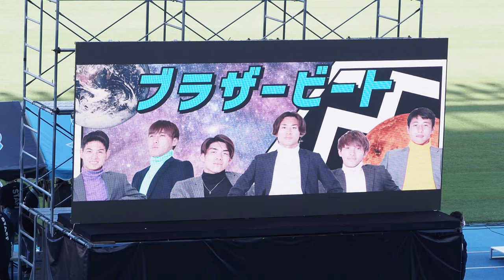【2022/07/23】川崎フロンターレ ファン感謝デー 激アツLive その2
Date:2022/07/23(Sat)
Place:等々力陸上競技場
川崎フロンターレファン感謝デー激アツLive
Snow ManならぬFrow Man(橘田健人、瀬古樹、遠野大弥、松井蓮之、永長鷹虎、五十嵐太陽)によるブラザービート